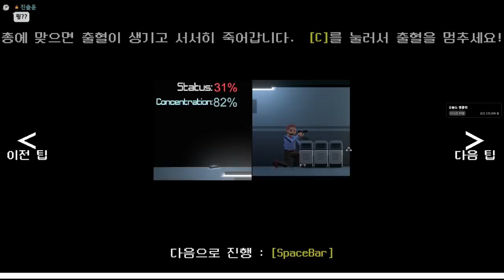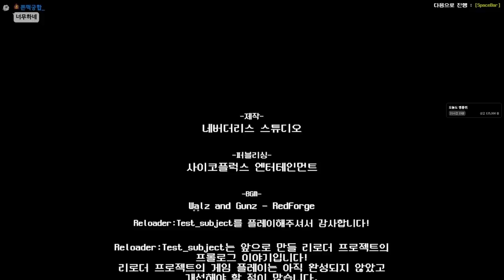장전을 하나하나 컨트롤 해야하는 미친 국산게임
가격: 1100원